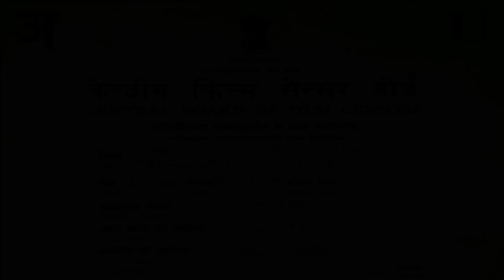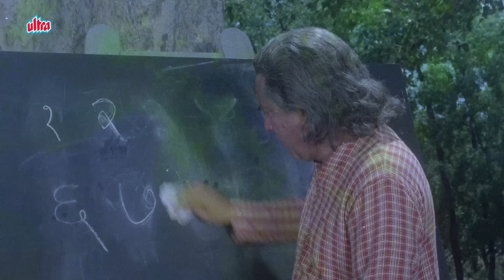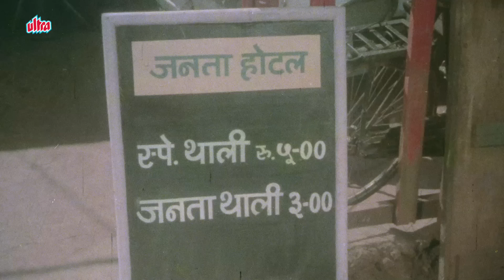Sargam Full Movie | Rishi Kapoor Hindi Movie | Jaya Prada Movie | Shriram Lagoo | Bollywood Movie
Superhit Hindi Movie Sargam (1979)
Starring : Rishi Kapoor, Jaya Prada, Dheeraj kumar, Shashikala, Shakti Kapoor, Aruna Irani, Israni.
Producer: N.N. Sippy, Director: K.Vishwanath.